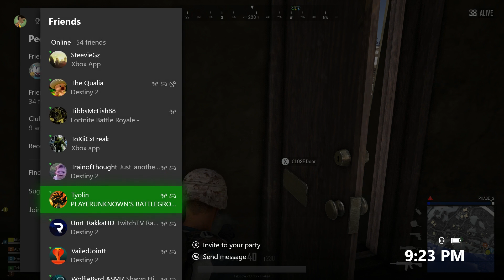PUBG - Chicken Dinner No 187 - Squad (December 23, 2018)